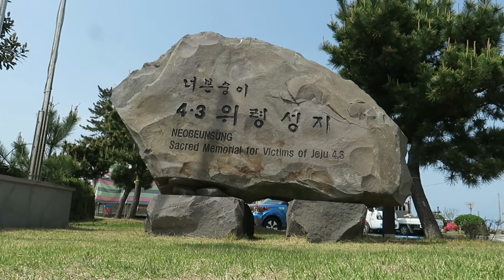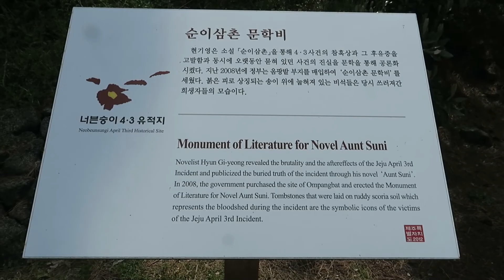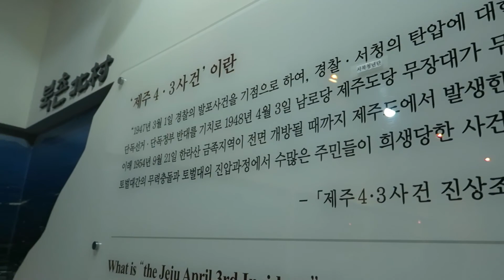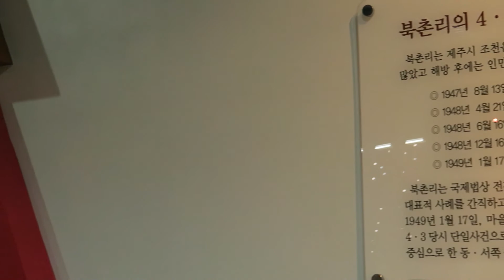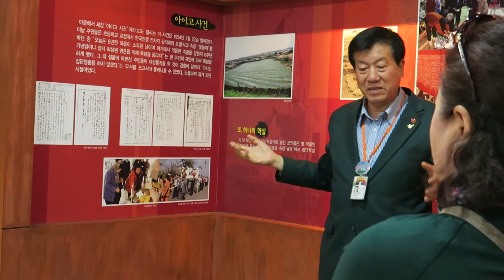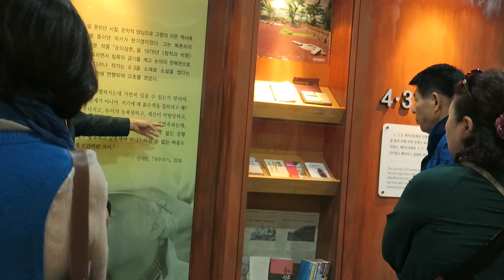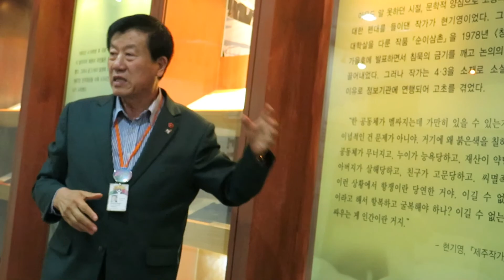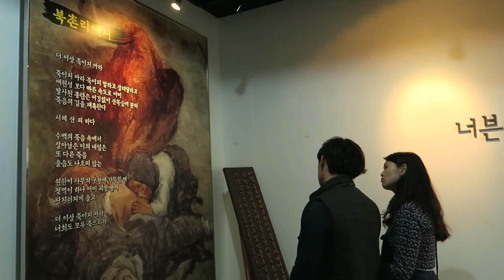너븐숭 4 3 유적지 애기무덤 2018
너븐숭 4 3 유적지 2018
애기무덤